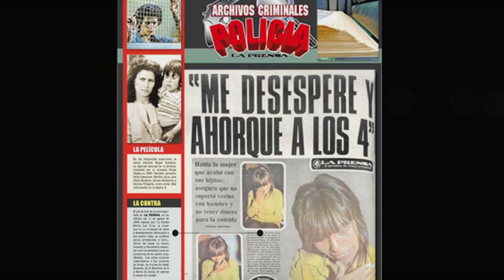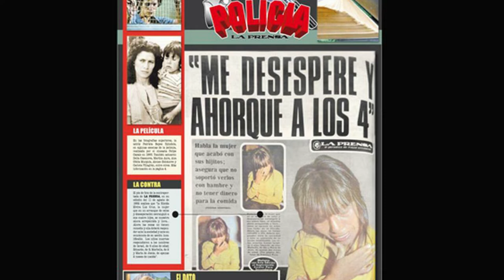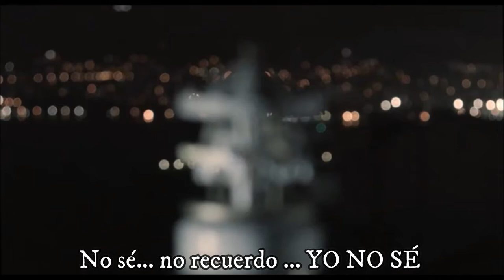🎇 HISTORIA para no olvidar🎇 LOS MOTIVOS DE LUZ 🎇 (Narrado por el Cuervo)🎇